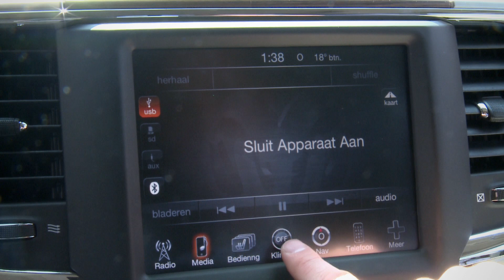2013 Ram 1500 review - Sport en Laramie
Wil je precies weten wat er vernieuwd is aan de 2013 uitvoering van de RAM 1500? Bekijk dan de review! Zowel de Sport als de Laramie uitvoering met 5.7 V8 HEMI zijn te zien.